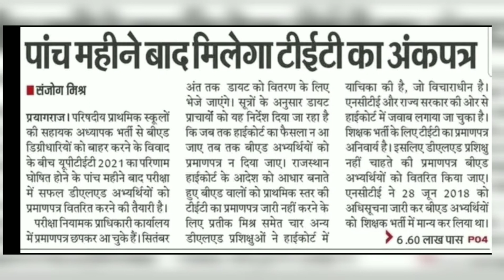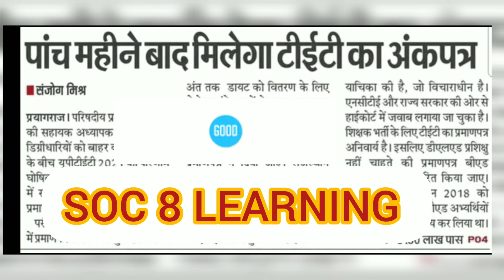UPTET NEWS | TET | D.EL.ED | B.ED | NCTE | PRIMARY VACANCY | #17000